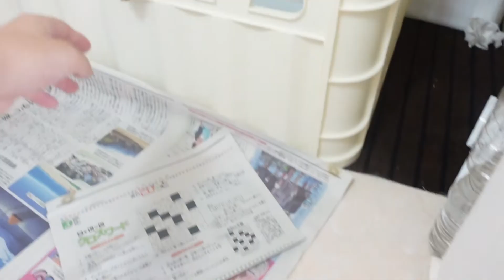【トイプードル 子犬 かわいい】まるでプーさん？！穴にはまって抜けない子犬が可愛すぎる！（子犬トイレしつけ）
トイプードルの子犬ちゃん！ただいまトイレトレーニング中！！
プーさんみたいに穴にはまって抜けなくなってしまった？！
慌てる様子も可愛いすぎる〜！！

【犬出産動画】トイプードル出産！初めての出産が逆子で難産?!

【ペット用品 100均】お得なペット用品紹介！かわいすぎる!!

～ALVIN COOKIE HITOはトイプードル専門のブリーダー～
子犬情報問合せはＨＰにお願いします♪

こちらもチェックよろしくです❤︎